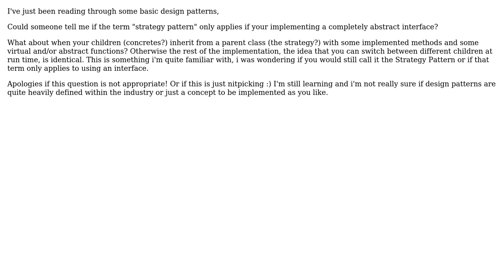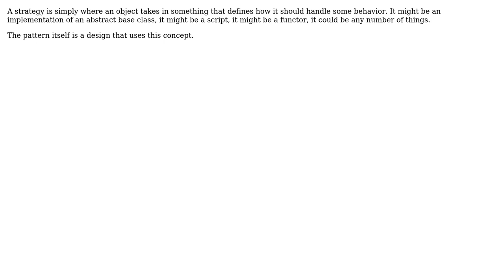Software Engineering: Clarification on the Strategy Pattern (2 Solutions!!)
Software Engineering: Clarification on the Strategy Pattern

With thanks & praise to God, and with thanks to the many people who have made this project possible! | Content (except music & images) licensed under CC BY-SA | Music | Images & others | With thanks to user Telastyn user Random42 user Holly and the Stack Exchange Network Trademarks are property of their respective owners. You are responsible for your own actions.